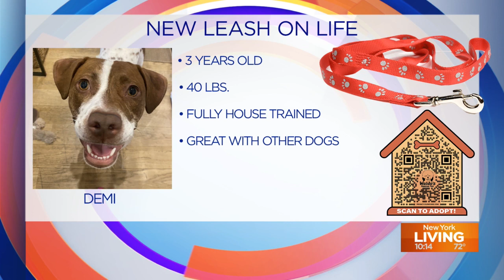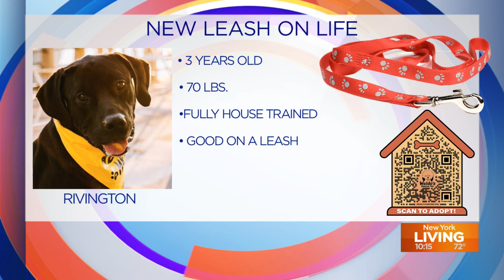New Leash on Life: Demi, Creed & Rivington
Every week, we're bringing you some playful pups from Waldo's Rescue Pen looking for a New Leash on Life.

This week, we featured Demi, Creed and Rivington.

Scan the QR code, or visit waldosrescue.org, to learn how you can adopt any of these dogs.